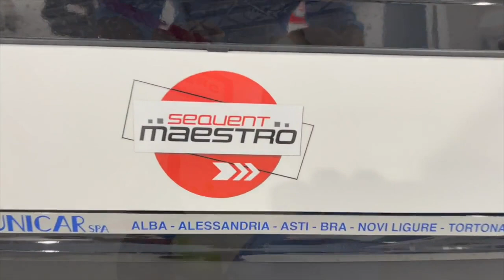QUAL E O CONSUMO DE UM CARRO A GLP NA EUROPA | VEJA A DIFERENÇA DO KIT E DO CILINDRO REDONDO!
Fala ai rapaziada, sejam bem vindos ao nosso canal Top no Gas, ja entra nesse video pipocando seu like, e deixe seus comentarios! Pois este video merece MUITO LIKE, neste video vamos falar sobre QUAL E O CONSUMO DE UM CARRO A GLP NA EUROPA | VEJA A DIFERENÇA DO KIT E DO CILINDRO REDONDO!

AutoSul GNV VOLTA REDONDA
Endereço: R. Primeiro de Maio, 100 - Aterrado, Volta Redonda - RJ, 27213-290

QUER FALAR COM A GENTE : 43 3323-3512/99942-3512

NAO ESTA ECONTRANDO O KIT GNV 5 GERAÇAO BRC EM SUA REGIAO?

Se interessa pelo mercado de GNV, e quer fazer um Curso TOP de GNV

SEJA MEMBRO DO MAIOR PORTAL DE GNV DO BRASIL NO FACEBOOK

Pensou em GNV o kit e BRC

Quer nos EVIAR ALGUM PRESENTE?
Rua Fernando de Noronha, 21 Centro - Cep 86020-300 Londrina -PR

* Rede de Parceiros que trabalham  EXCLUSIVAMENTE COM KIT GNV BRC

Joao Pessoa : Pb Convert (Bastos) (83) l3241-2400

Em nosso site, voce verifica onde tem um Parceiro BRC em sua Regiao, acesse

Quero que saiba, que voce e muito importante pra nos, e seus comentarios nos ajudam a continuar fazendo o que mais gostamos de fazer, levar o Melhor do GNV para voce.

2021 Nos tornamos Representante Oficial da Marca Italiana de KIT GNV BRC - The Best CNG Equipament in the World - Brc Gas Equipament

Grazie mille, crediamo in Dio e Crediamo nel nostro lavoro com i kit cng a marchio BRC